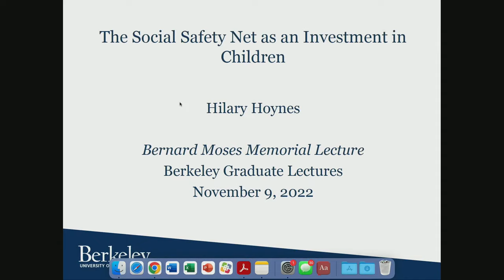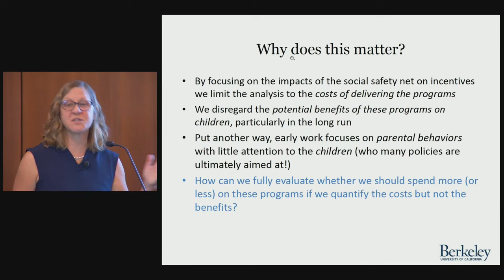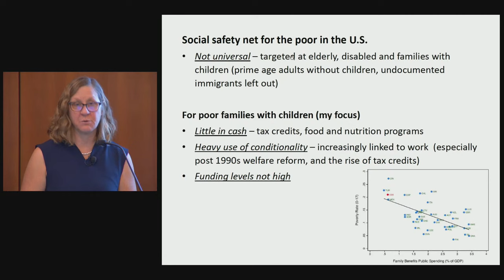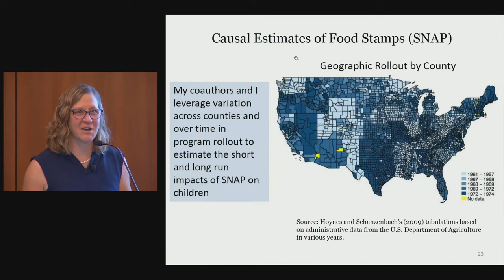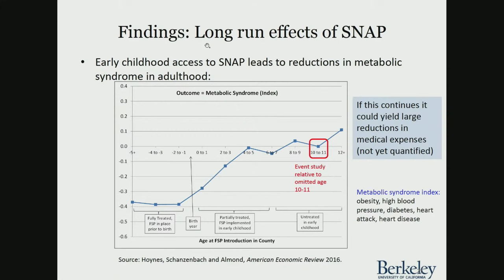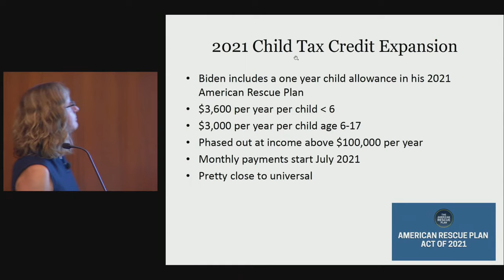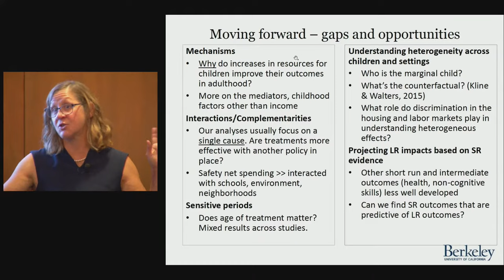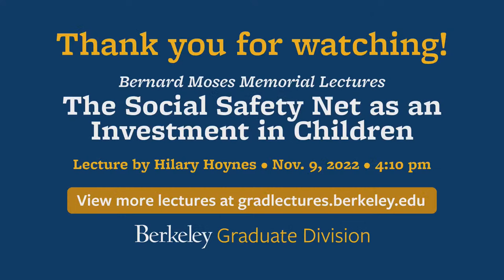The Social Safety Net as an Investment in Children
A hallmark of every developed nation is the provision of a social safety net – a collection of public programs that deliver aid to the poor.  Because of their higher rates of poverty, children are often a major beneficiary of safety net programs. Compared to other countries, the U.S. spends less on antipoverty programs and, consequently, has higher child poverty rates. In this lecture, Professor Hoynes will discuss the emerging research that examines how the social safety net affects children’s life trajectories. The long run benefits are significant for the families, but also show that many programs prove to be excellent public investments. This has implications for current policy discussions such as the expanded Child Tax Credit.